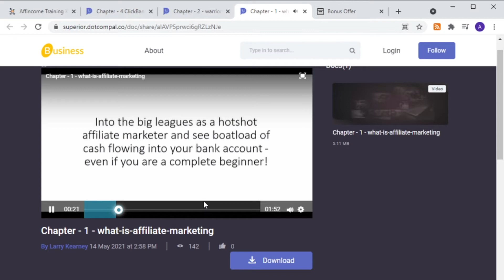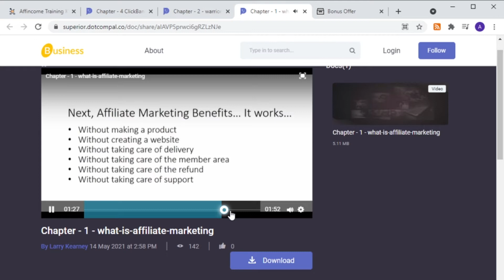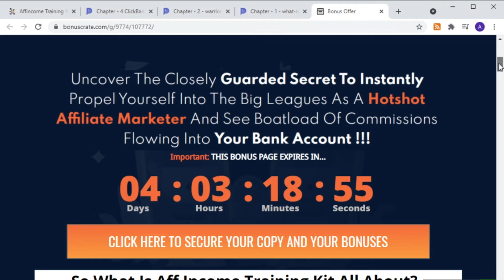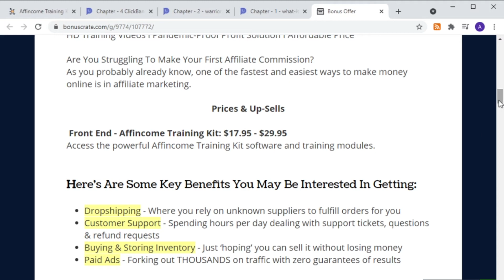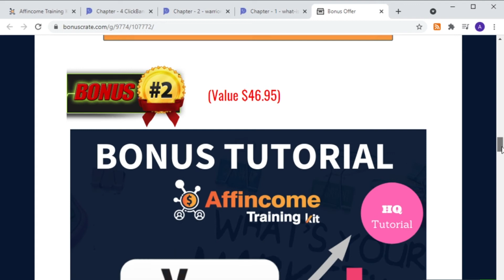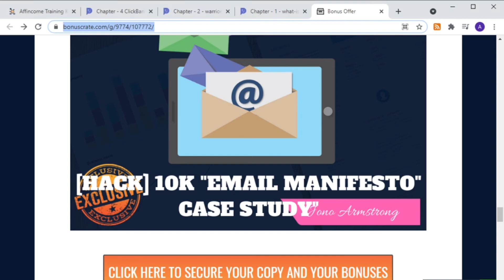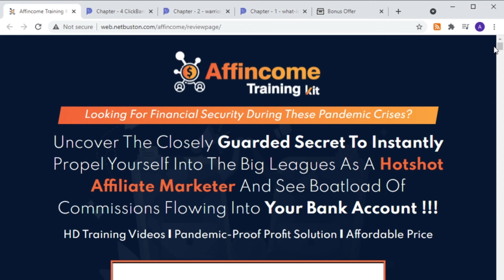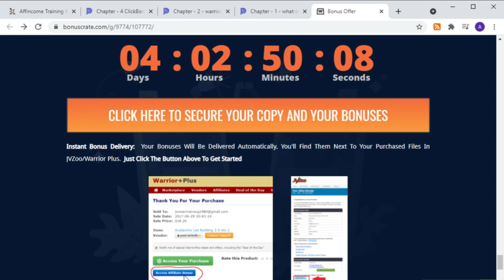✨AFFINCOME TRAINING KIT Review🔅BONUSES🔅Get AFFINCOME TRAINING KIT with Bonuses✨ (●◡●)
Thanks for checking out my AFFINCOME TRAINING KIT review 💖.

Work at home money making solution with affordable price to start. Free Bonuses!